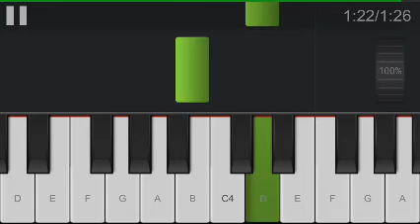MYA - Te Olvidaré [Melodia] feat. Pedro Capó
💰 Monetize your YouTube channel!
🔴 Tube Mastery by YouTuber Matt Par